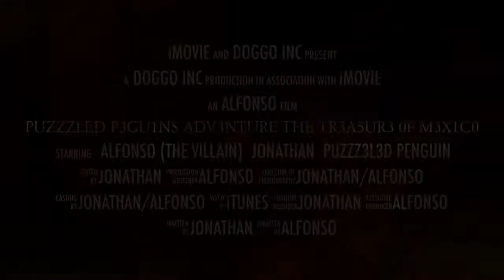Puzzzled P3gu1ns Adv3nture The Tr3a5ur3 0f M3x1c0